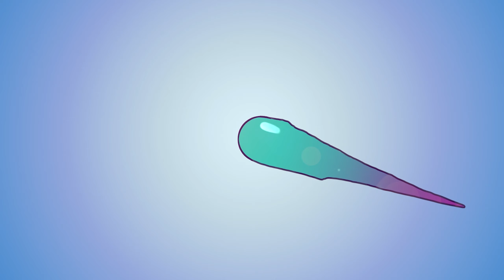GRANDCHILDREN!👶 | BITLIFE CONTROLS MY SIMS📱 | PART 9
◾Upload Schedule:

Monday ✅
Tuesday ❌
Wednesday ✅
Thursday ❌
Friday ✅
Saturday ✅
Sunday ✅

◾Computer Specs💻:

Operating System: Windows 10 64-bit
Processor: Intel Core i7 7700K 4.2 ghz - OC to 4.8ghz
Graphics Card: NVIDIA GeForce GTX 1080ti
RAM: 16GB DDR4 Memory
HardDrive: 1TB(What I run all the games on.
SSD: 250GB (What I run windows on)